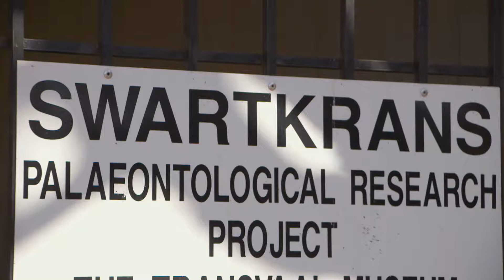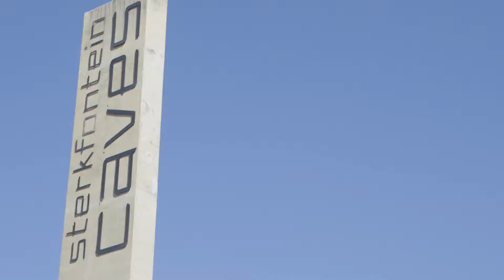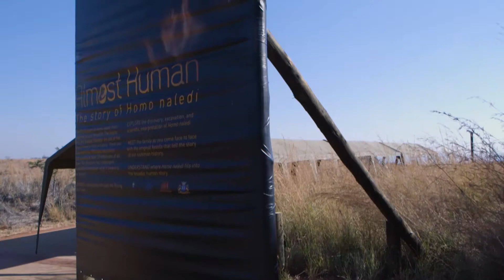Origins 3.1 Cradle of Humankind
The Cradle of Humankind in South Africa is one of the richest sites in the world for studying human origins. UW–Madison has a long history of anthropological research there, playing key roles in some of its most significant discoveries. Undergraduate students, too, play a critical part. Each summer they travel to South Africa for a field school at Swartkrans, a site in the Cradle of Humakind, where they excavate for fossils and artifacts, helping piece together not only what early hominids looked like but also to how they survived, evolved and thrived.
"Origins" Co-created and Produced by Justin Bomberg